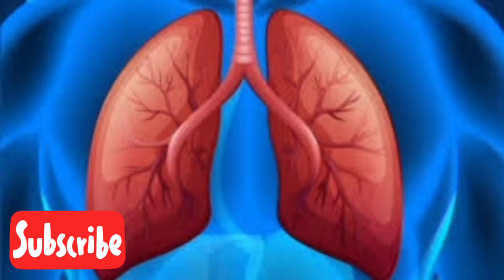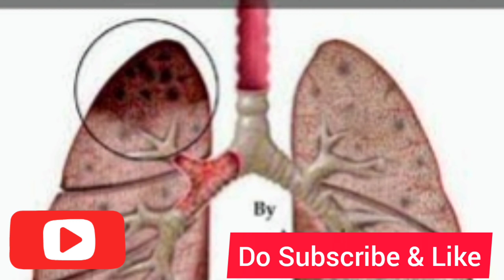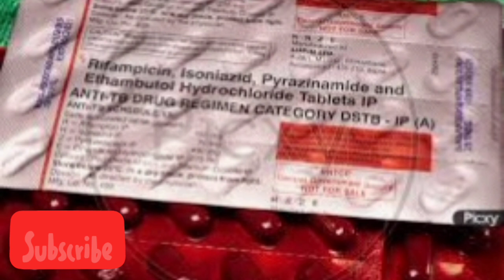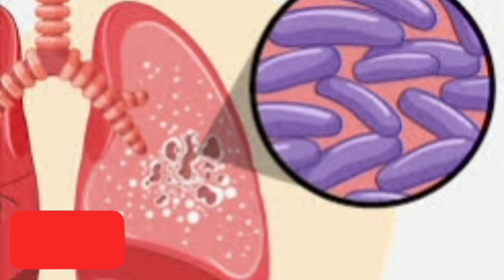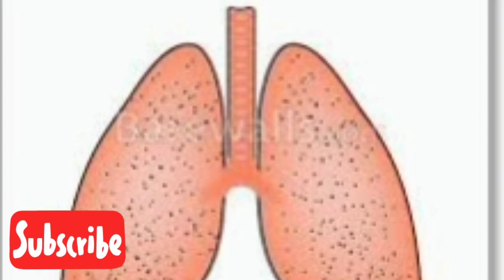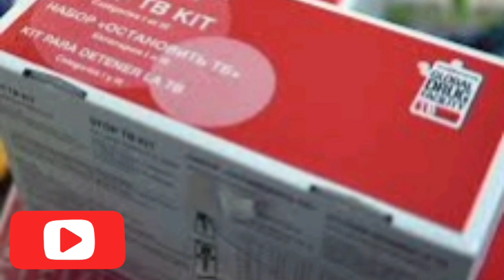🫁Lungs TB मरीज को सांस लेने में दिक्कत क्यों होती है | कारण और इलाज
Follow Us & Join TB Group Instagram

इस वीडियो में हम जानेंगे कि टीबी के मरीज को सफल इलाज के बीच और बाद में सांस की तकलीफ क्यों होती है।  टीबी से होने वाली सांस की समस्या को दूर करने के उपाय क्या हैं!